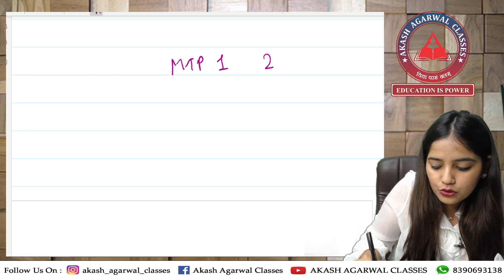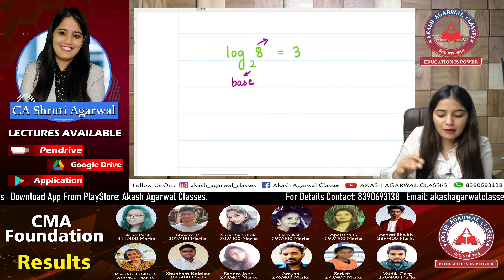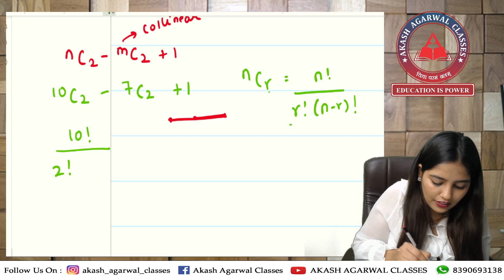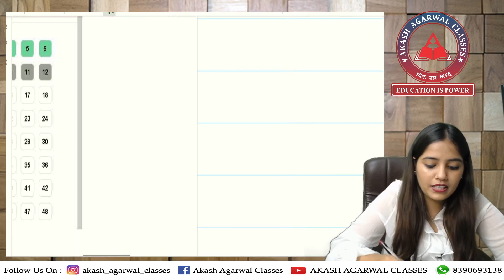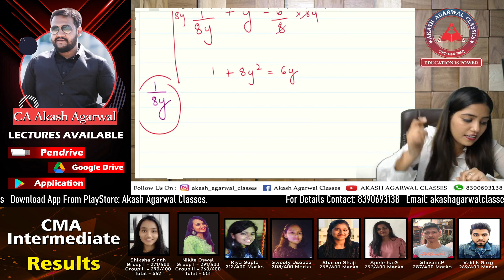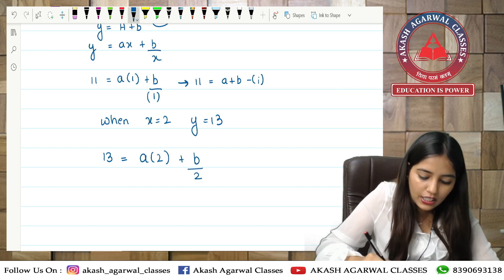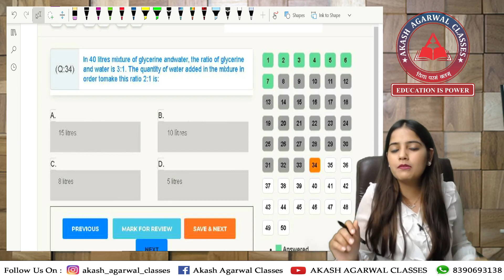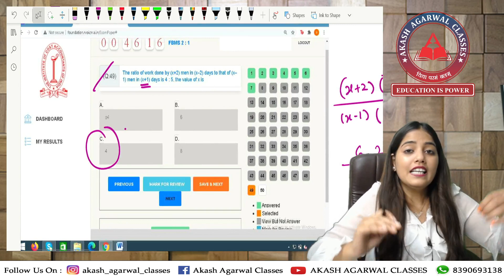CMA Foundation Maths & Stats Latest Mock Paper Solving| FBMS-1| SEP - 2021| AKASH AGARWAL CLASSES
In this Video we will be solving CMA FOUNDATION MOCK TEST PAPER  of Maths & Stats Paper 1 of Series 2 in detail.
All the MCQ's are explained with concept in detail of latest Mock Test Paper of ICMAI by CA Shruti Agarwal Mam.

📍 LINK TO PURCHASE CMA FOUNDATION LAW & ETHICS TEST SERIES

📍 LINK TO PURCHASE CMA FOUNDATION ACCOUNTS & COSTING TEST SERIES

➢ We provide education for:
• 8th, 9th and 10th SSC
• 11th , 12th Commerce